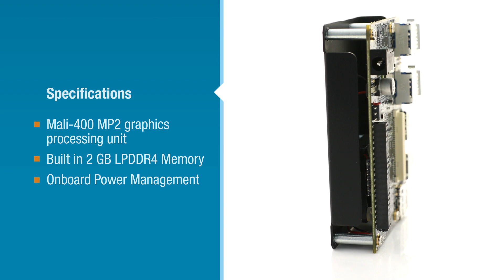Ultra96 Xilinx Zynq UltraScale+ MPSoC Development Board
Ultra96™ is an ARM-based, Xilinx Zynq UltraScale+™ MPSoC development board based on the Linaro 96Boards specification.

The 96Boards’ specifications are open and define a standard board layout for development platforms that can be used by software application, hardware device, kernel, and other system software developers.Ultra96 represents a unique position in the 96Boards community with a wide range of potential peripherals and acceleration engines in the programmable logic that is not available from other offerings.

Ultra96 boots from the provided Delkin 16 GB MicroSD card, pre-loaded with PetaLinux. Engineers have options of connecting to Ultra96 through a Webserver using integrated wireless access point capability or to use the provided PetaLinux desktop environment which can be viewed on the integrated Mini DisplayPort video output. Multiple application examples and on-board development options are provided as examples.

Ultra96 provides four user-controllable LEDs. Engineers may also interact with the board through the 96Boards compatible low-speed and high-speed expansion connectors by adding peripheral accessories such as those included in Seed Studio’s Grove Starter Kit for 96Boards.

Micron LPDDR4 memory provides 2 GB of RAM in a 512M x 32 configuration. Wireless options include 802.11b/g/n Wi-Fi and Bluetooth 4.2 (provides both Bluetooth Classic and Low Energy (BLE)). UARTs are accessible on a header as well as through the expansion connector. JTAG is available through a header (external USB-JTAG required). I2C is available through the expansion connector.

Ultra96 provides one upstream (device) and two downstream (host) USB 3.0 connections. A USB 2.0 downstream (host) interface is provided on the high speed expansion bus. Two Microchip USB3320 USB 2.0 ULPI Transceivers and one Microchip USB5744 4-Port SS/HS USB Controller Hub are specified. The integrated power supply generates all on-board voltages from an external 12V supply (available as an accessory).

FEATURES

Xilinx Zynq UltraScale+ MPSoC ZU3EG A484
Micron 2 GB (512M x32) LPDDR4 Memory
Delkin 16 GB MicroSD card + adapter
Pre-loaded with PetaLinux environment
Wi-Fi / Bluetooth
Mini DisplayPort (MiniDP or mDP)
1x USB 3.0 Type Micro-B upstream port
2x USB 3.0, 1x USB 2.0 Type A downstream ports
40-pin 96Boards Low-speed expansion header
60-pin 96Boards High speed expansion header
85mm x 54mm form factor
Linaro 96Boards Consumer Edition compatible

CONTENTS

Ultra96 development board
16 GB pre-loaded MicroSD card + adapter
Voucher for SDSoC license from Xilinx
Quick-start instruction card